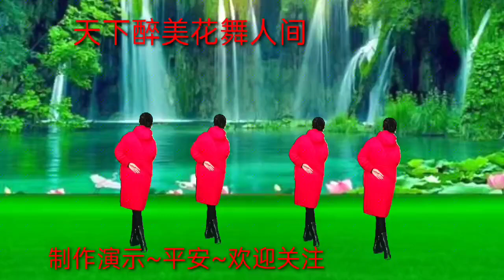背面演示火爆抒情广场舞《天下最美花舞人间》花美歌美舞美